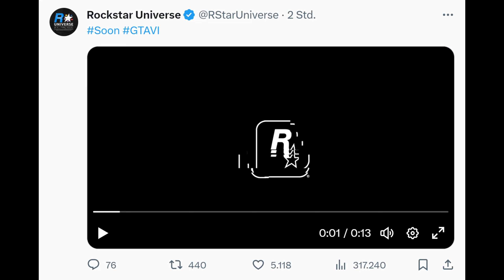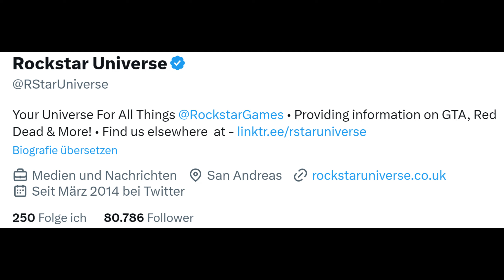GEHEIMES GTA 6 TEASER VIDEO?! 😱😱